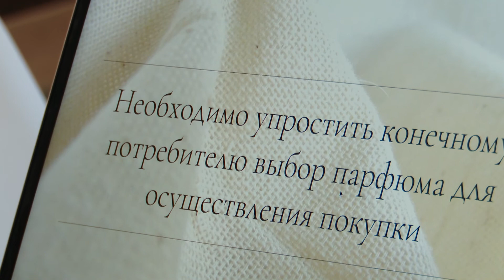Молодые ученые ЮУрГУ: Татьяна Серебренникова